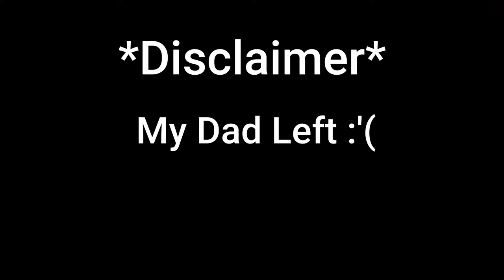Call of Duty : Modern Warfare - Funny Moments, Dark Humour and More...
Re-upload of one of TheSpeckyGuyPlayz's funny moments video. We will be uploading twice a week of videos like these until the new year. Newer content will be made when everyone gets a pc for more than just COD.

None of our content if designed to offend anyone, so don't be a snowflake...

- Dylan -
- Tom -

Thumbnails in the video by :
- Cole (LionBreadd) -